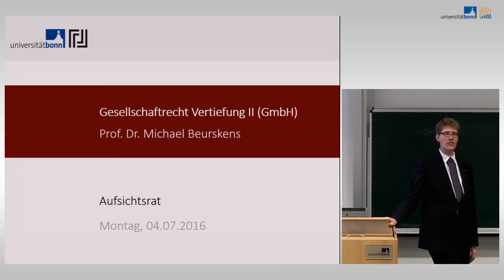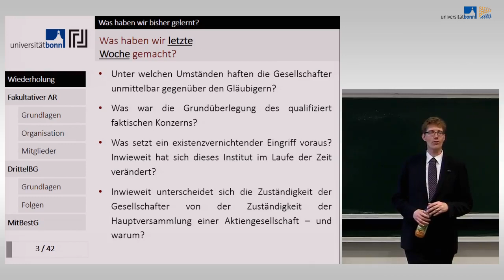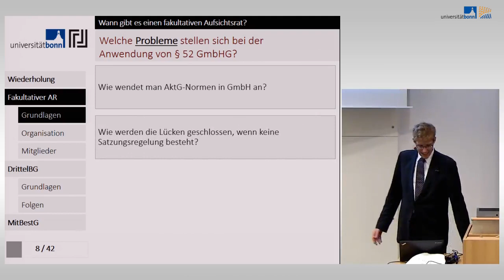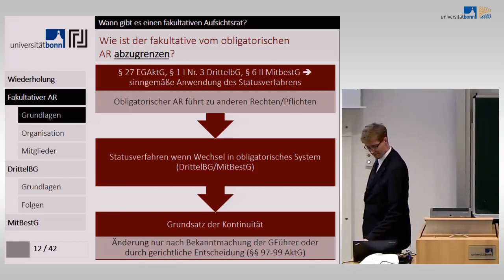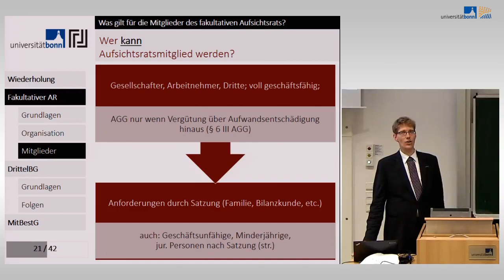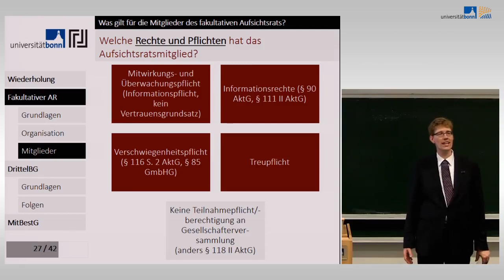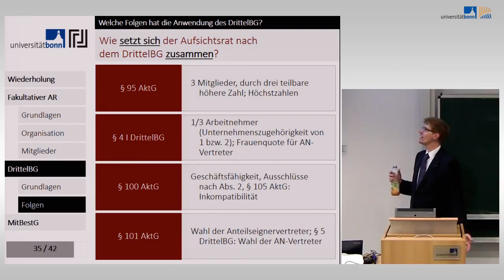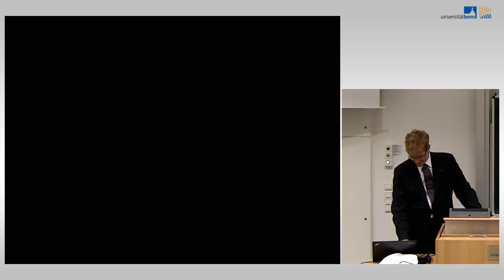GmbH 09 - Aufsichtsrat